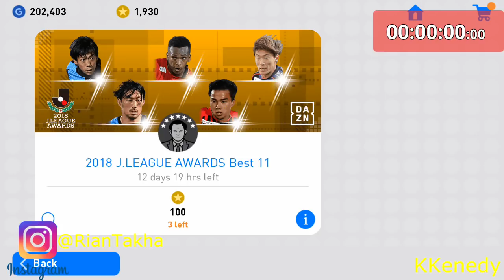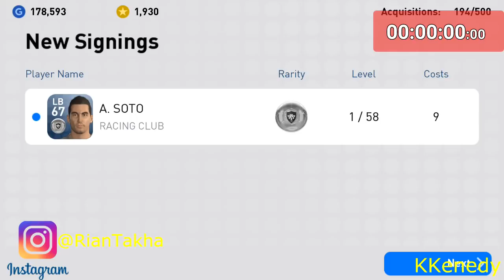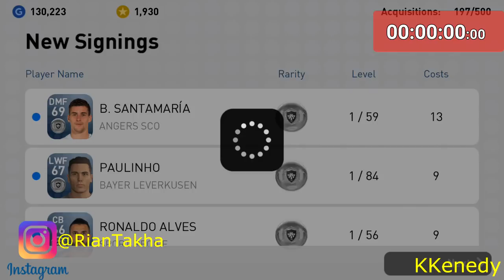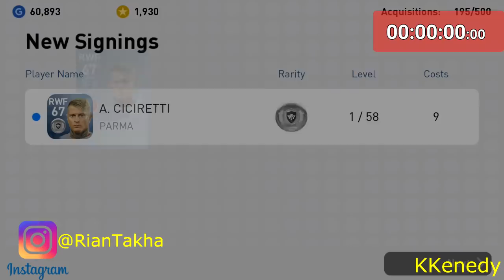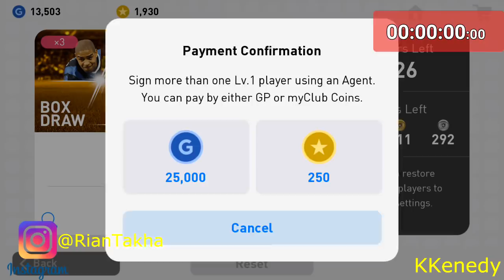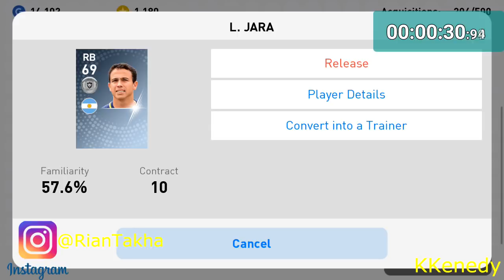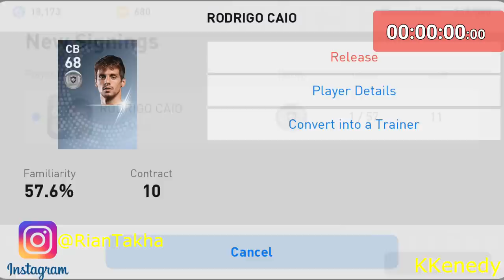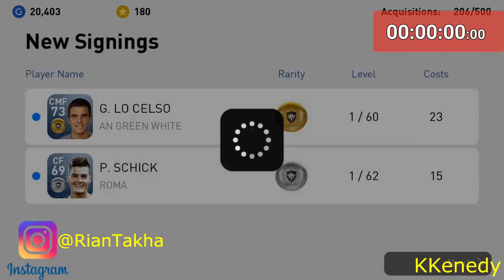TERMANTUL !!! SEKALI ROLL = 2 BLACKBALL (PETIR) DI LEGENDS : ITALIAN CLUB !!!